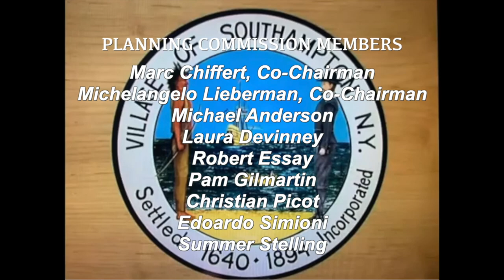SHV Planning Commission 06022022